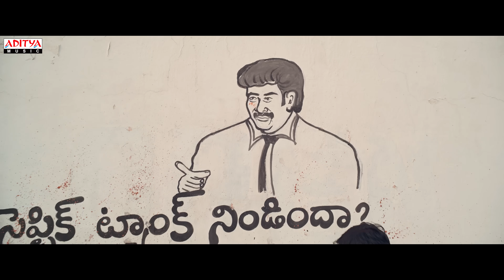MAD - Official Trailer | Kalyan Shankar | S. Naga Vamsi | Bheems Ceciroleo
Embrace your MADness by watching the MAD Movie Trailer, Starring Narne Nithin, Sangeeth Shobhan, Ram Nithin, Sri Gouri Priya Reddy, Ananathika Sanilkumar, Gopikaa Udyan presented by Aditya music.

MAD Movie Cast & Crew:

Starring: Narne Nithin, Sangeeth Shobhan, Ram Nithin, Sri Gouri Priya Reddy, Ananathika Sanilkumar, Gopikaa Udyan
Co-Starring: Raghu Babu, Racha Ravi, Muralidhar Goud, Vishnu, Anthony, Srikanth Reddy
Written And Directed By : Kalyan Shankar
Presenter: S. Naga Vamsi
Producers: Haarika Suryadevara & Sai Soujanya
Editor : Navin Nooli
DOP : Shamdat - Dinesh Krishnan B
Art Director : Raam Arasavilli
Additional Screenplay : Praveen Pattu & Pranay Rao Takkallapalli
Fight Master : Karunakar
Costume Designer : Chinmayee Kakileti
Co-Director : Vijay Kumar Moturi
Direction Team : Karthik Chowdary Gottipati , Jayanth Deepala , M. Sujith Kumar Reddy , Vineel Ravella , Suri Sadanala
Banners: Sithara Entertainments & Fortune Four Cinemas
DI : Annapurna Studios
Colorist : Vivek Anand